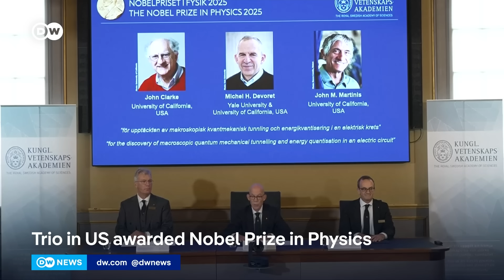Nobel prize in physics: What is quantum computing? | DW News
The Nobel prize in physics has been awarded to a trio of scientists for their discoveries that show quantum physics in action. John Clarke, Michel Devoret and John Martinis all work at universities in the US. Quantum mechanics is the fundamental physical theory that describes the behavior of matter and light.

00:00 Nobel prize in physics awarded to a trio of scientists for discoveries that show quantum physics in action
00:30 Ebba Carbonnier, Karolinska Institute